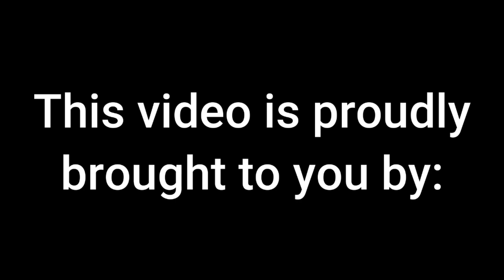Sardis Lions Football Preview Show - Week 10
Average Joe's Sports Talk and The Morton Team at Canopy Realty proudly present the Sardis Lions Football Preview Show!!!